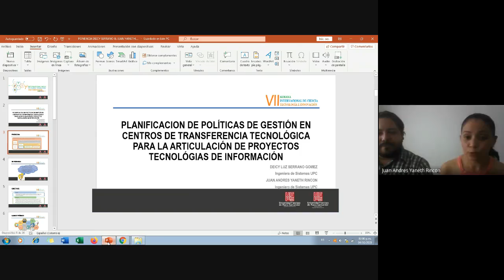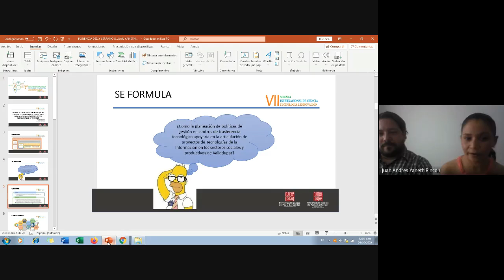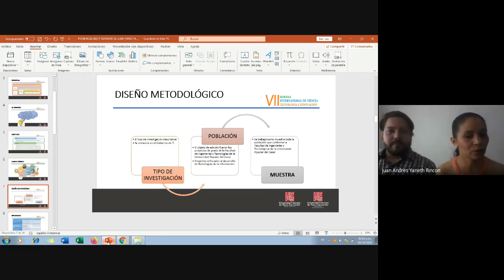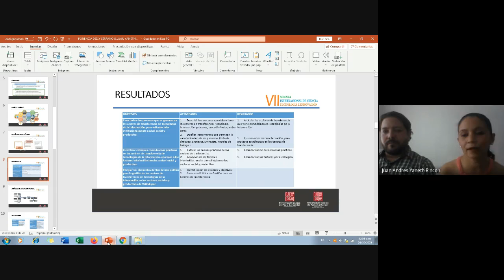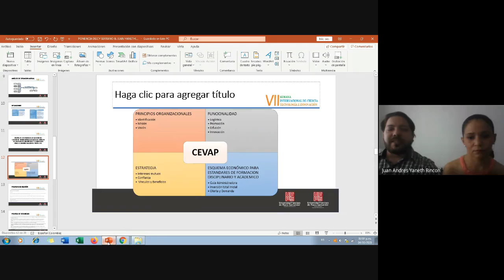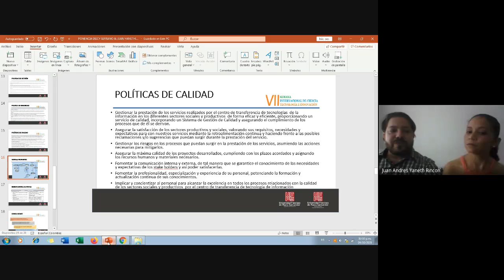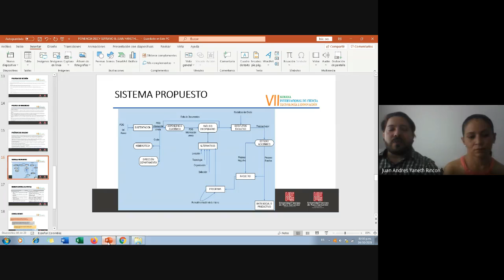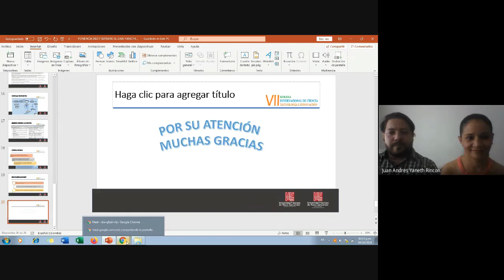Planificación de políticas de gestión en centros de transferencia tecnológica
Planificación de políticas de gestión en centros de transferencia tecnológica para la articulación de proyectos tecnologías de información

Deicy Serrano
Juan Yaneth

7th International Week of Science, Technology  and Innovation 2020